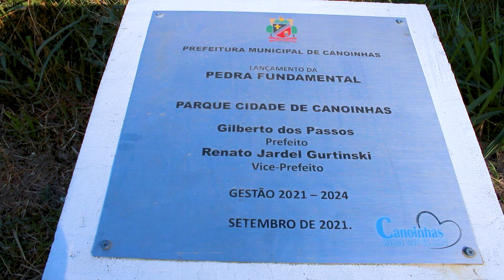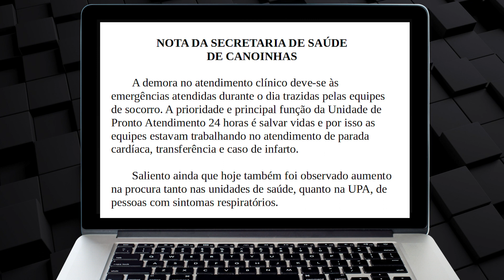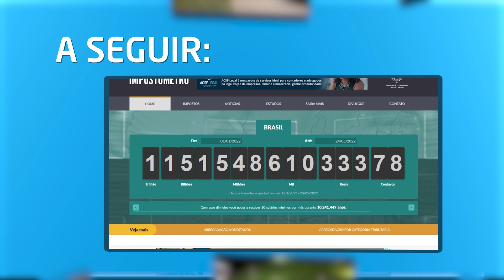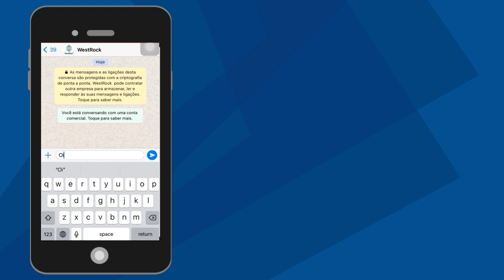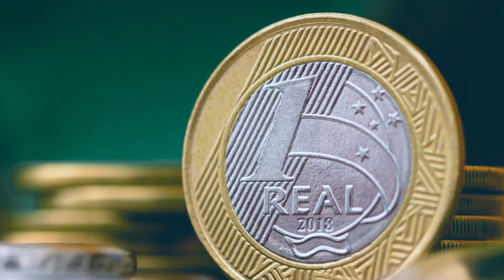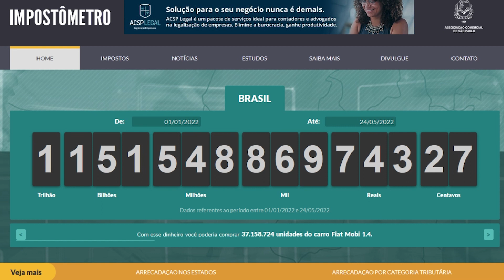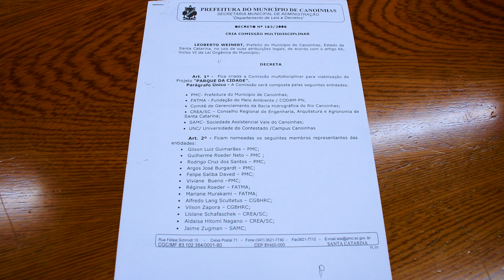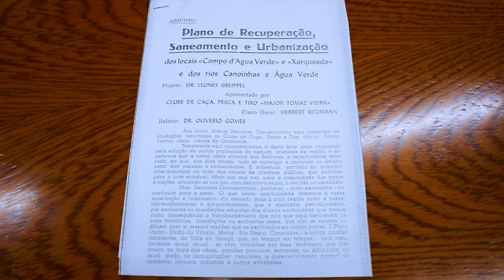Fila de espera da UPA, volta da dengue e manutenção de prisões da Et Pater Filium marcam a semana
Assista a um resumo do que de mais importante aconteceu na semana em Canoinhas e região